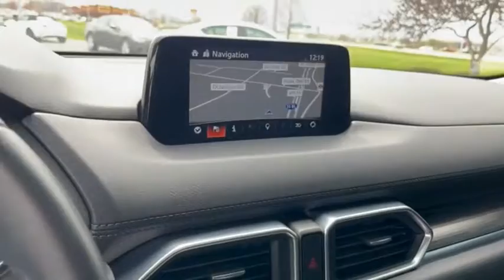2017 Mazda CX-5 L12345A